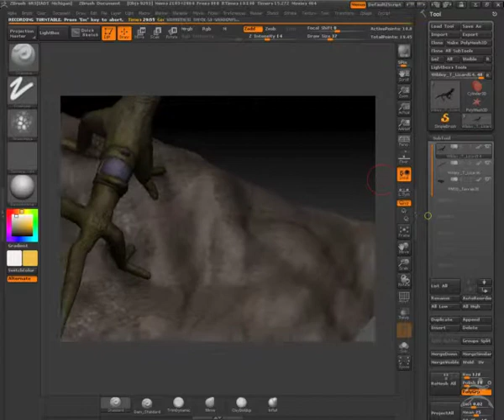3D Frilled Neck Lizard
Sculpted, posed, and poly painted.